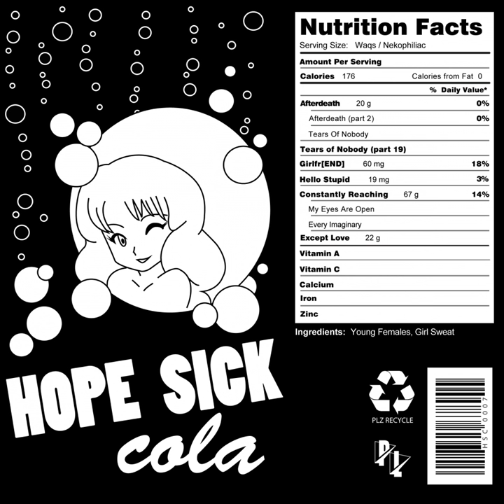My Eyes Are Open (Original Mix)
My Eyes Are Open (Original Mix) · Nekophiliac

HSC007

Composer: Cairo Medcroft, Milen Loktionov